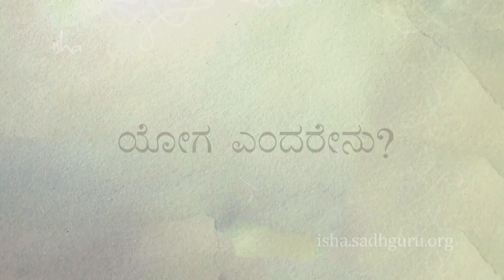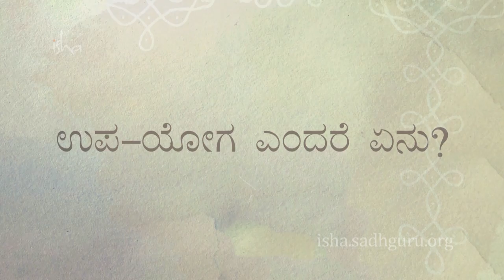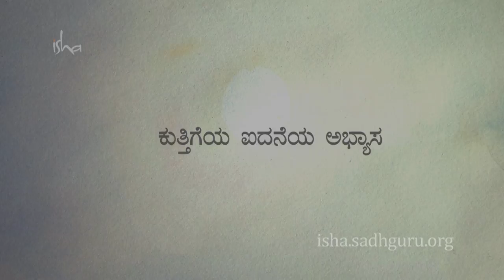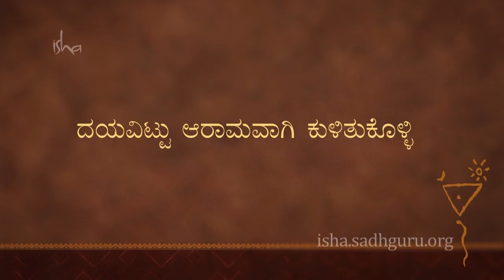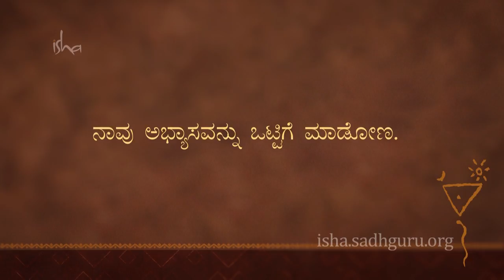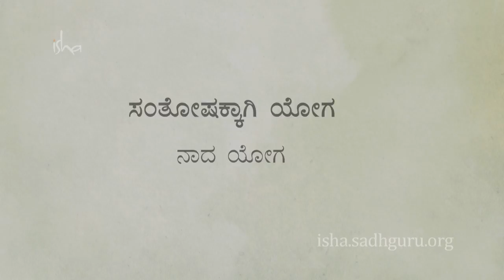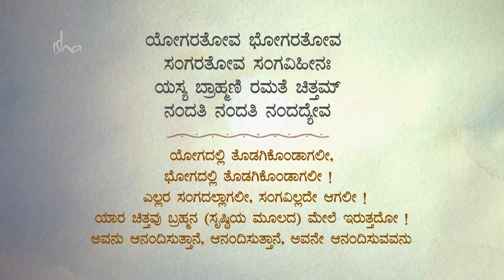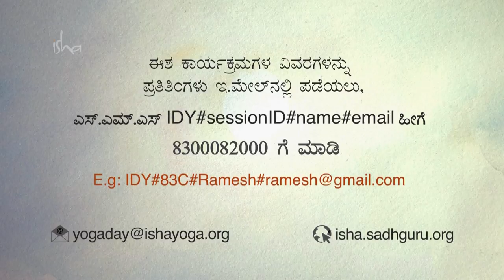ಈಶ ಉಪ-ಯೋಗ ಅಭ್ಯಾಸಗಳು | (Isha Upa-Yoga Practices Full) | Sadhguru Kannada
ಉಪ-ಯೋಗವು ಕೀಲುಗಳು, ಮಾಂಸಖಂಡಗಳು ಮತ್ತು ಪ್ರಾಣಶಕ್ತಿ ವ್ಯವಸ್ಥೆಯನ್ನು ಸಕ್ರಿಯಗೊಳಿಸಿ ಇಡೀ ದೇಹವನ್ನು ಸರಾಗವಾಗಿಡುವ, ಸರಳವಾದರೂ ಶಕ್ತಿಯುತ ೧೦ ಅಭ್ಯಾಸಗಳಾಗಿವೆ. ಯಾವುದೇ ಯೋಗಾಭ್ಯಾಸದ ಅನುಭವವಿಲ್ಲದವರಿಗೂ ಈಶ ಉಪ-ಯೋಗ ಒಂದು ಉತ್ತಮ ಪರಿಚಯಾತ್ಮಕ ಅಭ್ಯಾಸವಾಗಿದೆ. ಇದನ್ನು ಇತರ ಯೋಗಾಭ್ಯಾಸಗಳಿಗೆ ತಯಾರಿಯಾಗಿಯೂ ಉಪಯೋಗಿಸಬಹುದು.